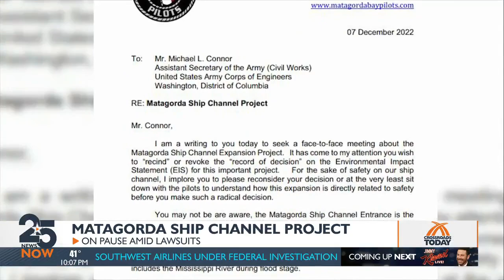MATAGORDA SHIP CHANNEL PROJECT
THE DEEPENING AND WIDENING OF THE MATAGORDA SHIP CHANNEL IN PORT LAVACA IS AT THE CENTER STAGE OF A LEGAL BATTLE BETWEEN ENVIRONMENTALISTS AND THE CALHOUN PORT AUTHORITY.